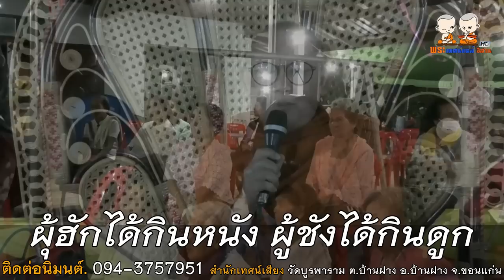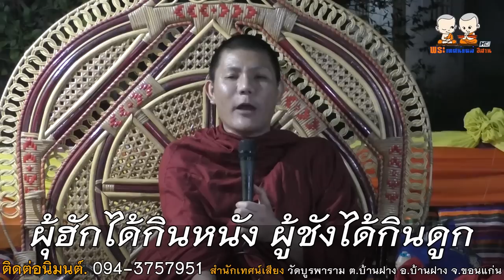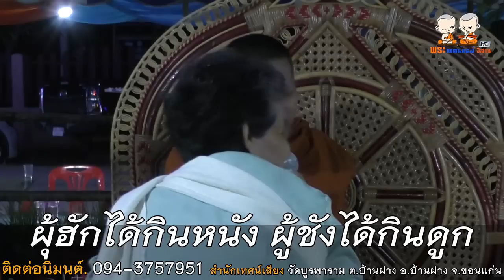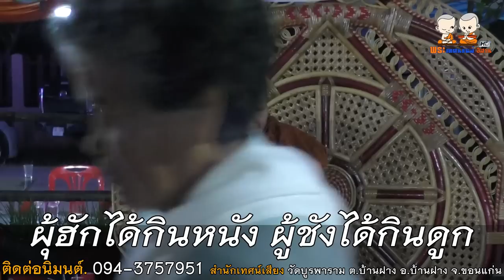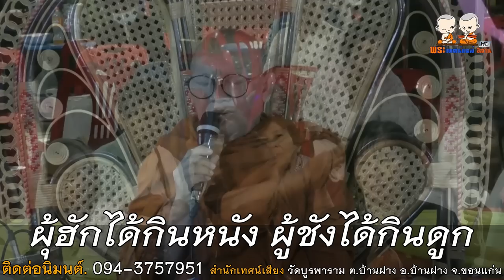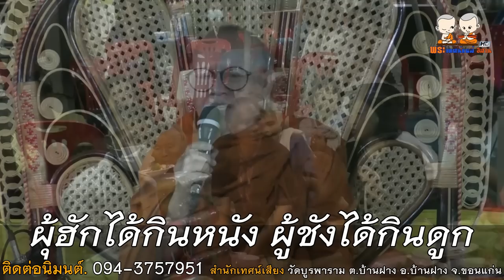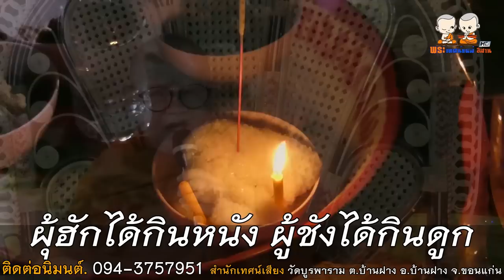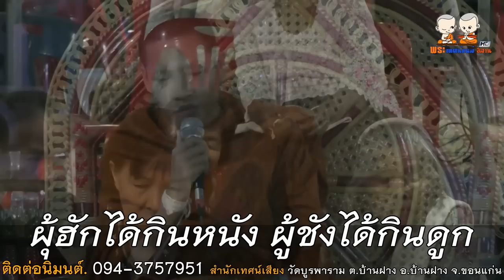ผุ้ฮักได้กินหนัง ผู้ชังได้กินดูก สำนักเทศน์เสียง วัดบูรพาราม 094 3757951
⭕️ : เทศน์แหล่เรื่อง ผุ้ฮักได้กินหนัง ผู้ชังได้กินดูก
🙏 : สำนักเทศน์เสียง วัดบูรพาราม บ้านฝาง ต.บ้านฝาง อ.บ้านฝาง จ.ขอนแก่น